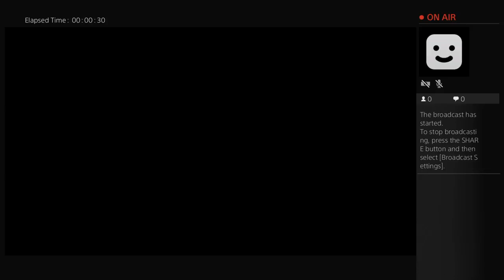Quick play and arcade overwatch